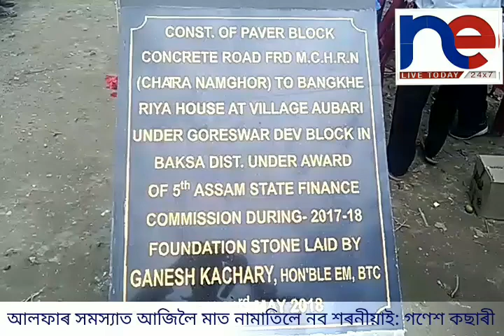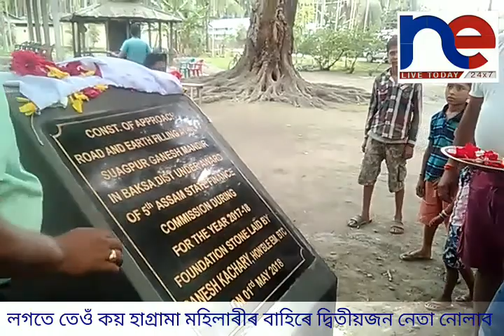হাগ্ৰামাৰ বাহিৰে বিটিচি উন্নয়ণৰ বাবে ২য় জন নেতা নোলাব:গনেশ কছাৰী